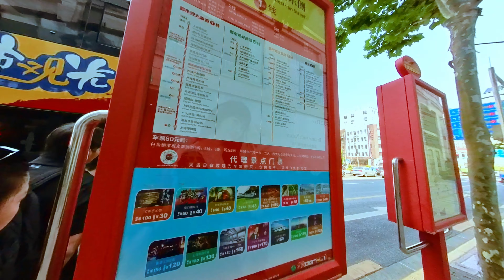Bir günlük Şanxay avtobus turu- Şanxayın Sumqayıta Bənzəyən Yanı- SHANGHAI CITY SIGHTSEEING TOUR BUS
Bu dəfə Şanxayı avtobusla birlikdə kəşf edək! Dostlar, 60 RMB-yə aldığınız tək nəfərlik bilet ilə Şanxayın gəzilməli və görülməli yerlərini bir gün ərzində görə bilərsiniz.

This time lets discover Shanghai by city tour bus! You can visit almost every must visit travel spots in a day and just for 60 RMB!

00:00 Intro
01:11 Şanxayda Sumqayıt izləri
03:22 Şanxay Tur Avtobusları
08:48 Gündüz Seyri
14:24 Gecə seyri